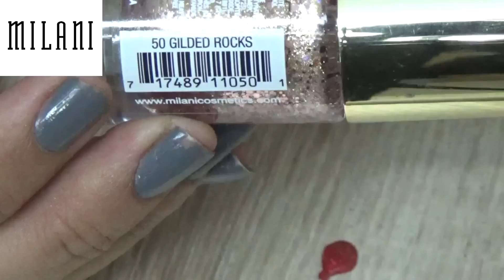VERSUS -Esmaltes (Jordana. LA girl, Essence, Milani, Adoro, VOGUE, LA colors)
Lista de esmaltes:
Jordana - 950 fuchsia Frenzy y 090 White
LA girl - Overheat, Dynamite y Sands of time
Essence - I Love my blue jeans, dare it nude y me & my lover
VOGUE - Dinamita y plata
Adoro - 82,02, 94
LA colors Glomy